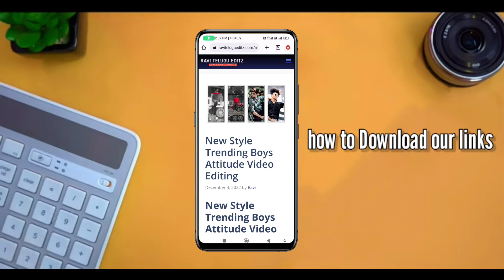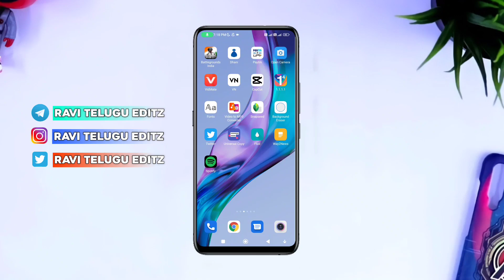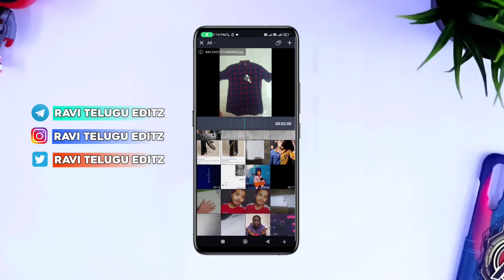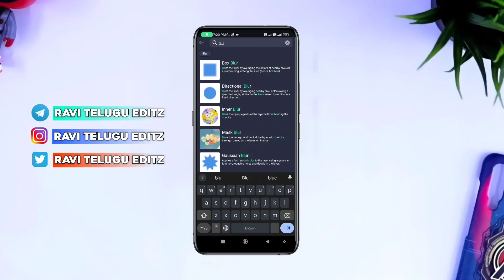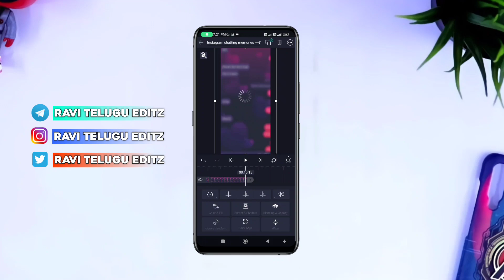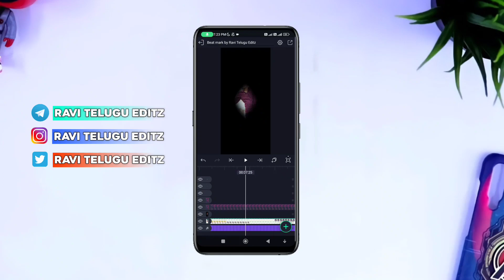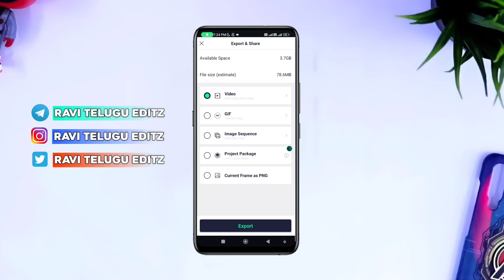🔥 Trending Instagram chatting Old Memories video editing in Alight Motion || by Ravi Telugu Editz